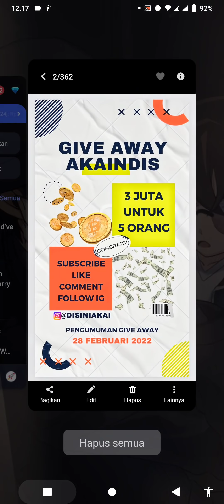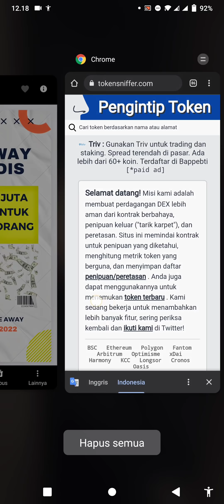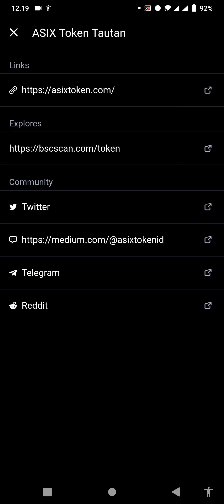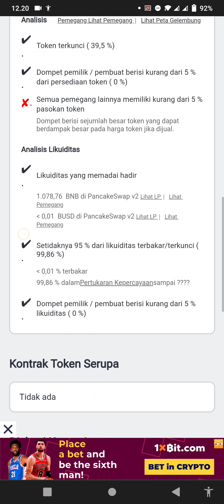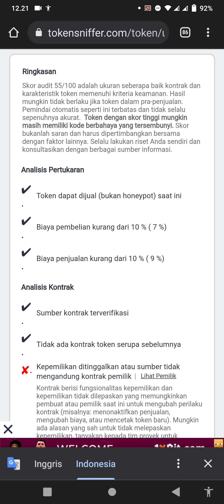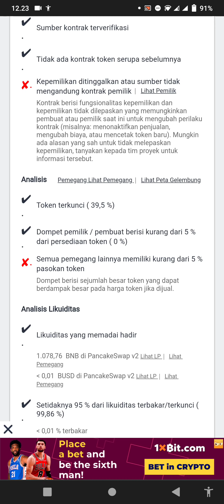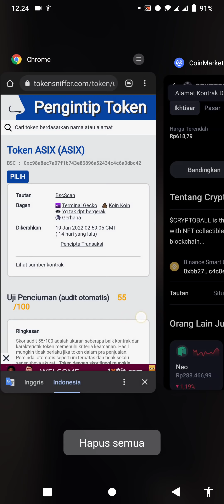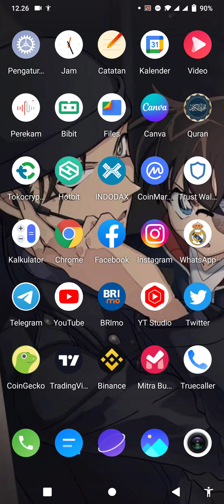TIPS MEMBELI KOIN MICIN TERHINDAR DARI SCAM✅ANAK MICIN WAJIB NONTON INI💯HOLDERS BABY DOGE SHIBA INU🚀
Kali ini akaindis akan membahas cara agar membeli token yang ada indikasi scam atau rugpull, jadi semoga saja video ini sangat membantu untuk kalian semua agar terhindar membeli token yang bermasalah